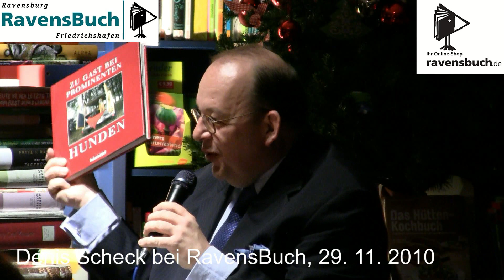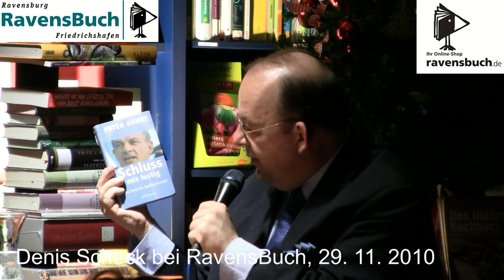Denis Scheck: Orientierung im Bücherdschungel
Der bekannte Literaturkritiker Denis Scheck sagt Ihnen, was sich zu lesen lohnt.

Allein in Deutschland erscheinen jedes Jahr 90.000 neue Bücher. Ganz schön schwer, hier den Überblick zu behalten. Denis Scheck hilft bei der Orientierung. Im Deutschland funk moderiert er den Büchermarkt, in der ARD das Magazin Druckfrisch. Auch bei uns spricht er Empfehlungen aus und sagt Ihnen, was sich zu lesen lohnt und welche Bücher reine Zeitverschwendung sind.

Scheck (Jahrgang 1964) kennt den Literaturbetrieb wie seine Westentasche. Seit seinem Studium der vergleichenden Literaturwissenschaft und Zeitgeschichte arbeitet er als Literarischer Agent, Übersetzer, Herausgeber, Literaturredakteur und freier Kritiker.